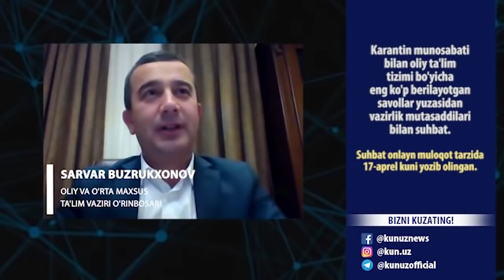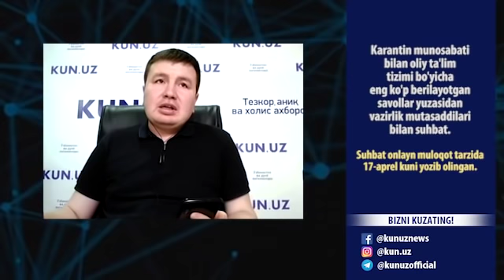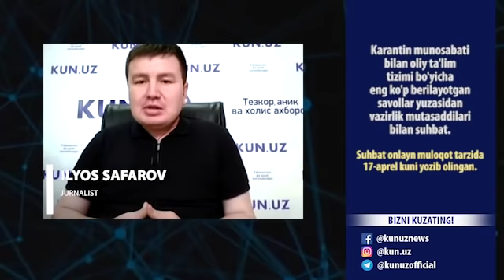Sifatsiz internet, yakuniy va kirish imtixonlari muddati hamda kechikkan stipendiya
Karantin tartibi davom etar ekan, Kun.uz saytiga oliy ta'lim muassasalarida tahsil olayotgan talabalardan turli savollar kelib tushmoqda.

Kun.uz muxbiri Oliy va o‘rta maxsus ta''lim vaziri o‘rinbosari Sarvar Buzrukxonov va boshqarma boshlig‘i Abduvali Xoliqov bilan onlayn tarzda suhbat tashkil qildi hamda ushbu savollarga javob oldi.